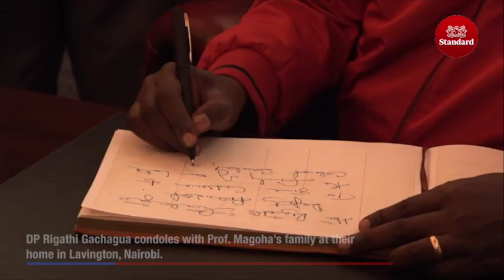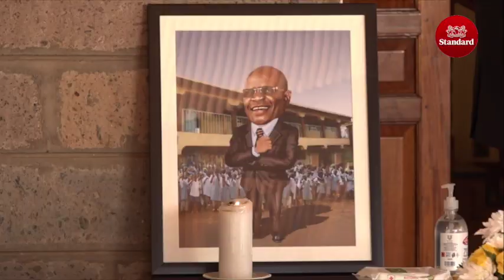DP Rigathi Gachagua condoles with Prof Magoha’s family at their home in Lavington, Nairobi